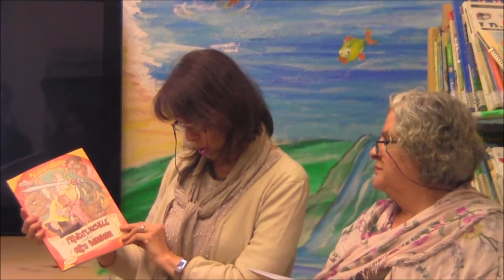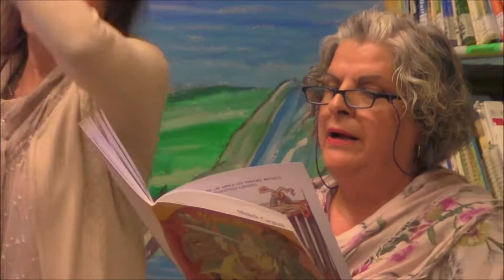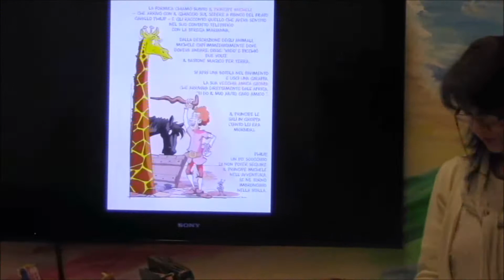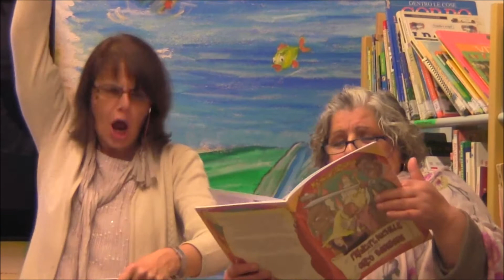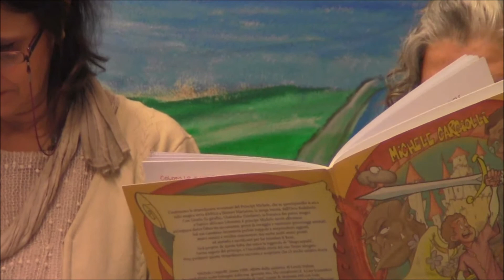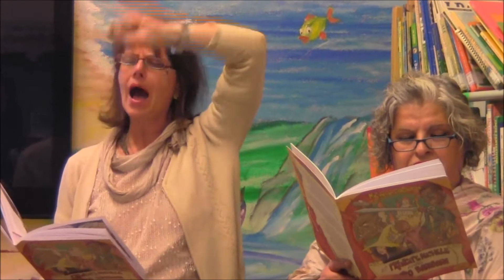Il Principe Michele contro l'Orco Bababada ( A Ceriano Laghetto)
Immagini e voci tratte dalla presentazione della fiaba di Michele Cargiolli alla Biblioteca Civica di Ceriano Laghetto: Francesca  e Domenica della compagnia della MAGALUNA danno voce alla fantasia del PRINCIPE MICHELE